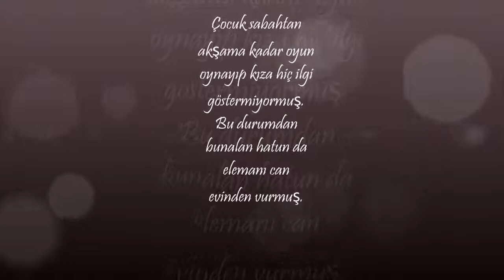Oyun Bağımlısı Sevgilisini Terk Eden Kızın İntikamından 9 Fotoğraf